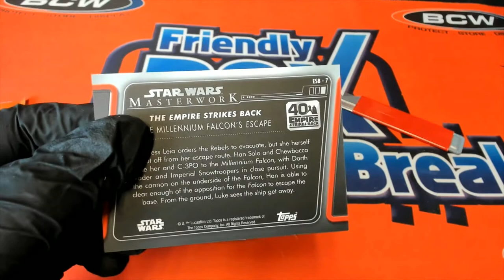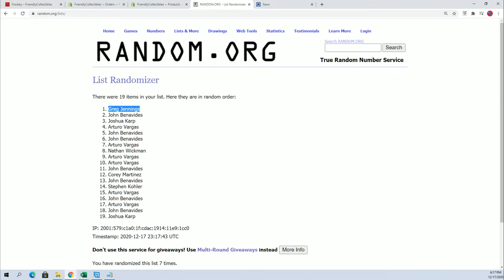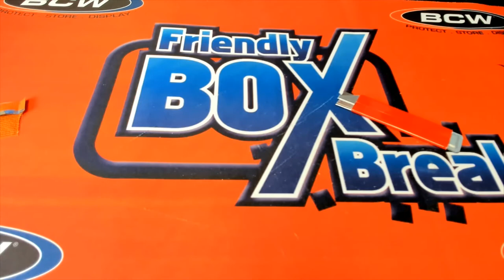2020 Topps Star Wars Masterwork Part 2 ID 20MASTERWORK107